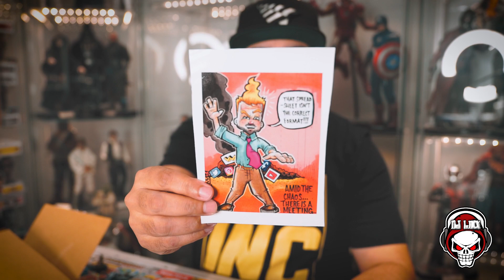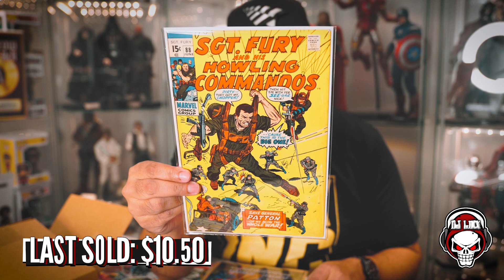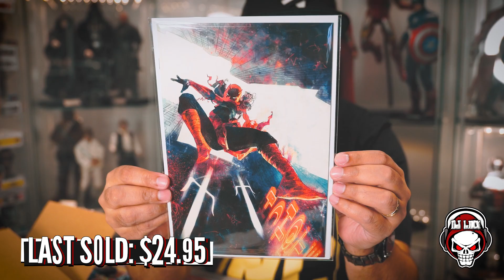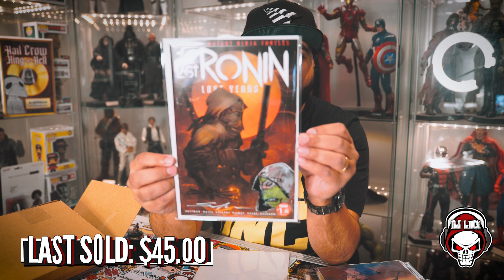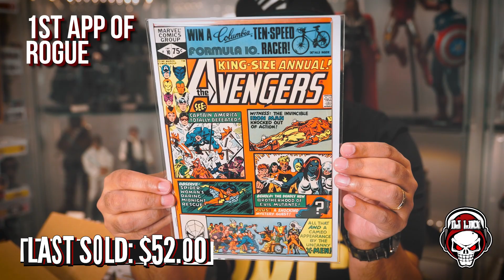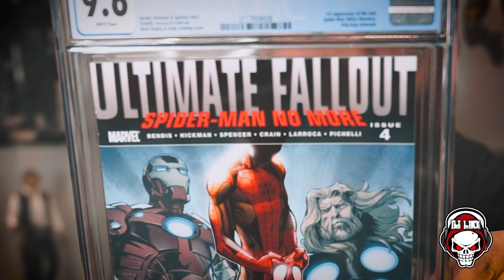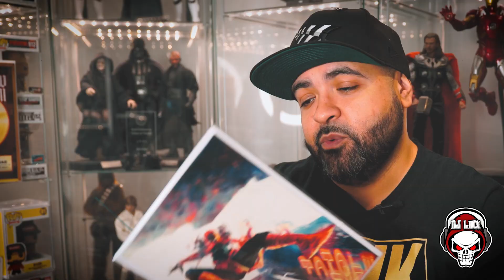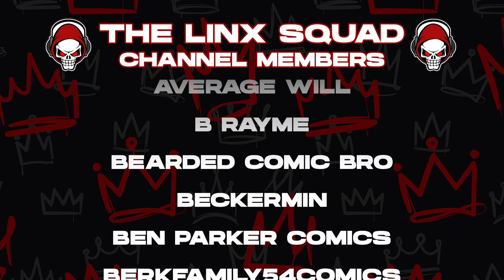UNBOXING A W1NKINC $600.00 COMIC BOOK MYSTERY BOX! THE PHENOMENAL BOARDROOM BOX! GREATEST BOX EVER??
Today, I unbox a RIDICULOUS comic book mystery box from the man, the myth, the legend...ALEX W1NKINC MICHAEL!!! As always, share, like, and enjoy.

Song: Nice Furniture
Licensed to YouTube by
Adobe Stock
ASLC-1D804FAE-1D0BE24135